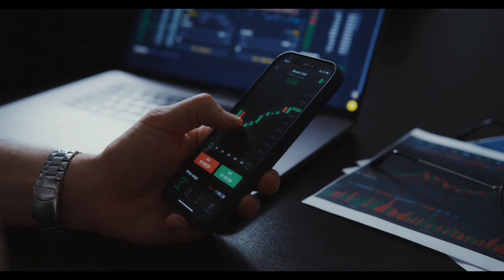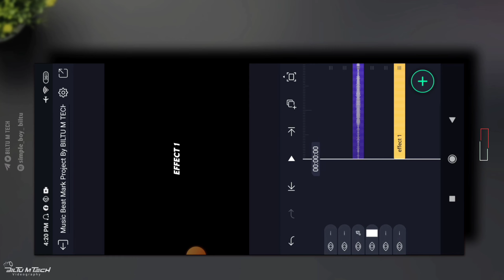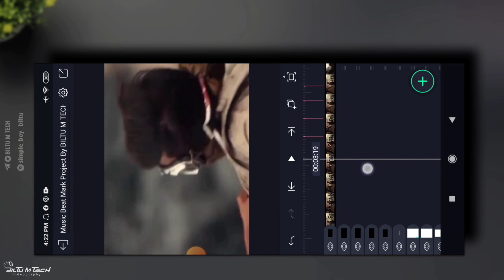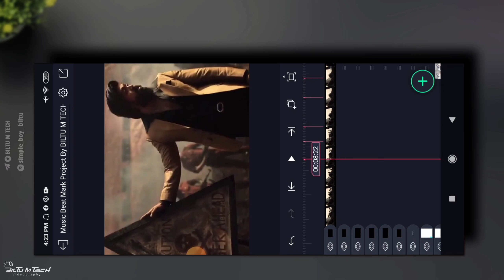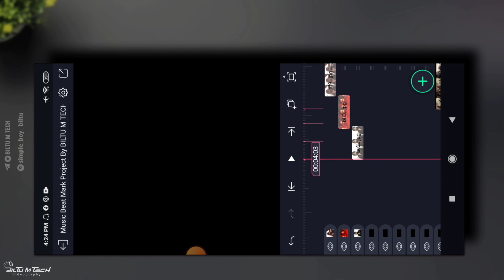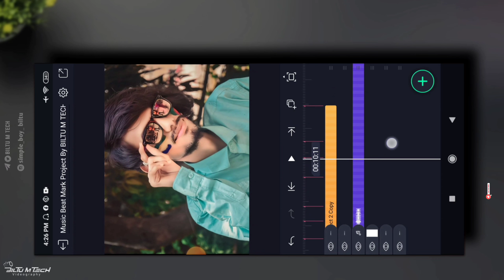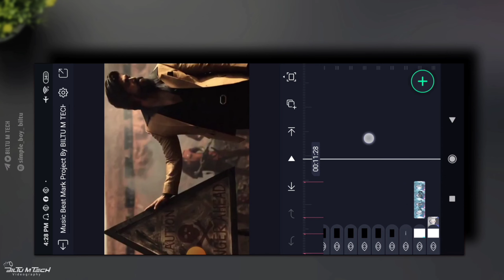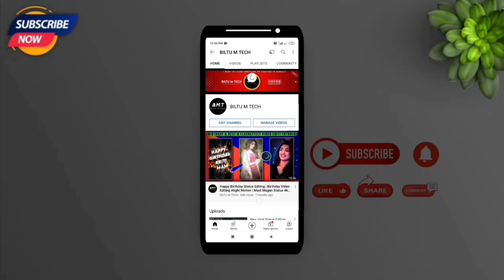KGF Chapter 2 Trailer Status | Kgf 2 Dialogue Attitude Status Video Editing AlightMotion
[ 𝘼𝙡𝙡𝙈𝘼𝙏𝙀𝙍𝙄𝘼𝙇::-]

[ 𝐌𝐔𝐒𝐈𝐂 𝐁𝐄𝐀𝐓 𝐏𝐑𝐎𝐓𝐄𝐂𝐓  𝐌𝐀𝐑𝐊  𝐋𝐈𝐍𝐊 ::- ]

[ 𝐒𝐇𝐄𝐊𝐄 𝐄𝐅𝐅𝐄𝐂𝐓 𝐋𝐈𝐍𝐊 ::-]

[ 𝐗𝐌𝐋 𝐅𝐈𝐋𝐄  𝐌𝐔𝐒𝐈𝐂  𝐁𝐄𝐀𝐓  𝐋𝐈𝐍𝐊 ::- ]

[ 𝐗𝐍𝐋 𝐅𝐈𝐋𝐄  𝐒𝐇𝐄𝐊𝐄 𝐄𝐅𝐅𝐄𝐂𝐓 𝐋𝐈𝐍𝐊 ::-]

       ▫️𝙆𝙀𝙀𝙋 𝙎𝙐𝙋𝙋𝙊𝙍𝙏𝙄𝙉𝙂 💪
        ▪️𝙆𝙀𝙀𝙋 𝙇𝙊𝙑𝙄𝙉𝙂  ❤️

Hash Tegs

Your Quarries::-

Status Editing
 Viral Video Editing
 KGF Chapter 2 Trailer Status
 KGF-2
 kgf chapter 2 trailer status alightmotion
 kgf chapter 2 trailer status editing
KGF chapter 2 Songs
kgf
kgf2
 Kgf chapter 2 status
 Kgf chapter 2 movie
 Kgf chapter 2 full screen status
 KGF 2 HDR status